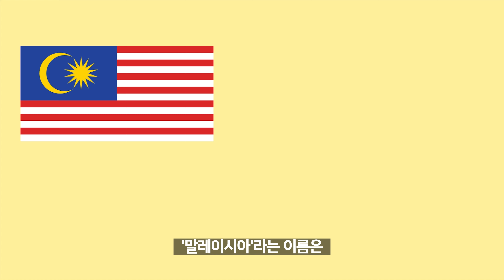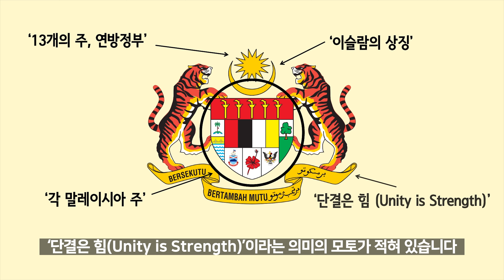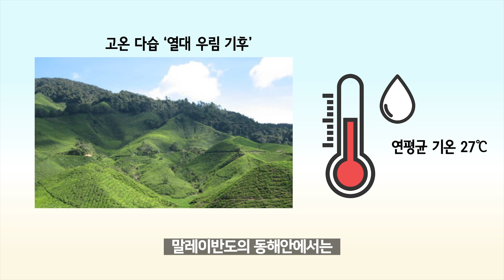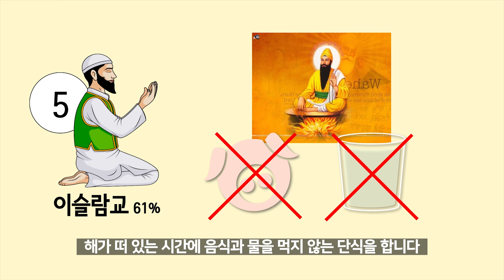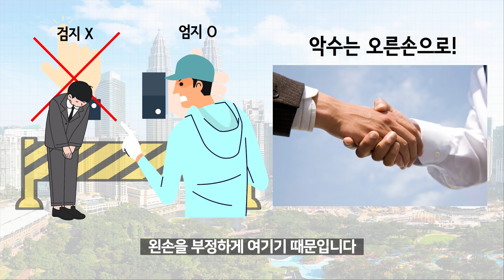말레이시아 친해지기 1탄 [위치, 면적, 기후, 인구, GDP, 종교, 화폐, 유의할점]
말레이시아 5분 간략소개
말레이시아와 친해지기 1탄

◆말레이시아
반도말레이시아와 동말레이시아
면적 넓이 세계 66위, 대한민국 약 2.3배
열대 우림 기후, 10~2워 집중강우
인구 세계 45위 (2020년 기준)
종교 대부분 이슬람교
검지 대신 엄지를 사용

중국코리아부동산
＊네이버 블로그 :
＊위챗공식계정 : 考力?房地?

위챗 : ggo0710
카톡 : gavingo69